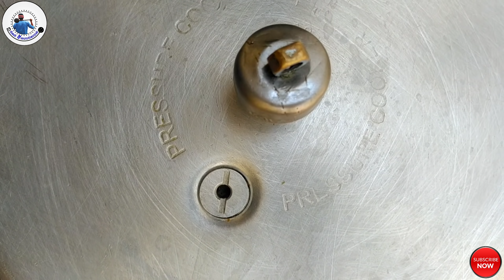எத்தனை இட்லி இருந்தாலும் பத்தாது | Simple & Tasty Quick Sambar | Sidedish for Idly, Dosa & Rice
ரேஷன் கடை பருப்பில் ஹோட்டல் சுவையில் இப்படி சாம்பார் செய்ங்க
எத்தனை இட்லி இருந்தாலும் பத்தாது!

How to make Tasty Sambar
Side dish for idly, dosa & rice
Simple & Tasty Quick Sambar

Ingredients:
1/2 Cup Toor dal
1 onion
2 tomato
1 Green chilli
10-12 Garlic Cloves
Some Curry & Coriander Leaves
Some Asafoetida
1/2tspn Turmeric powder
3/4 tspn Chilli Powder
1 1/2 tspn Coriander Powder
1tspn Cumin Powder
1/4 Glass Coconut milk
2 cups water
A lemon size tamarind
1tbsp oil
Salt

For tempering:
Some oil
Some Mustard seeds
Some cumin seeds
1 red chilli